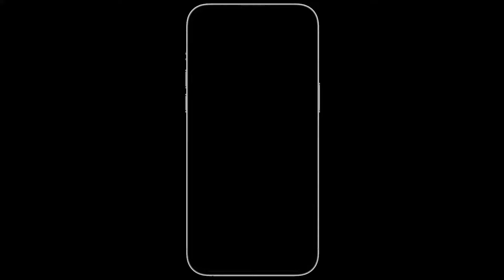Sneak n' Shift Trailer